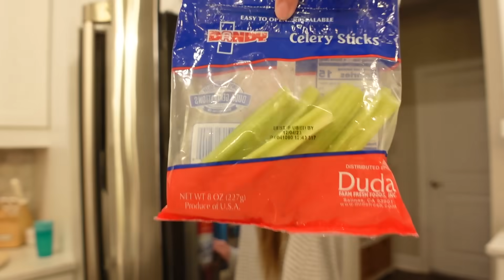Our Baby Had An Allergic Reaction!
Make sure to subscribe with the notifications turned on so you never miss a post and follow us on of our other socials to keep up with our day to day lives:

Hi we are the Varney Family. Our names are Kaylie and Mason and we have three daughters: Kinsley, Aria and Isla.